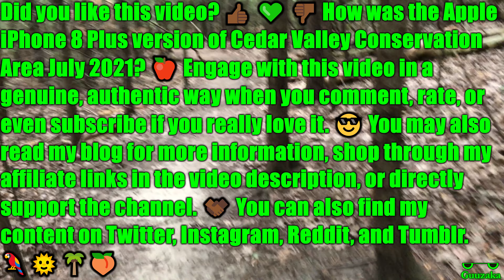Cedar Valley Conservation Area In 4K@60FPS With Apple iPhone 8 Plus (July 2021)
Cedar Valley Conservation Area during July 2021 with the Apple iPhone 8 Plus. 🍎 A forest in Oshawa, Durham Region, Ontario, Canada. 🌳🌲

🕒 This video was originally recorded on July 24, 2021
📱 Recorded with Apple iPhone 8 Plus
📷 Stock camera application
🎮 No gaming in this video
🎙️ Audio captured with Apple iPhone 8 Plus
📁 Edited in Shotcut ㅤ
ㅤ
Amazon 📦
United Kingdom 🍵
ㅤ
eBay 🌐
United Kingdom 🍵